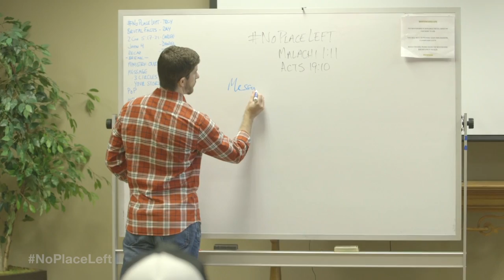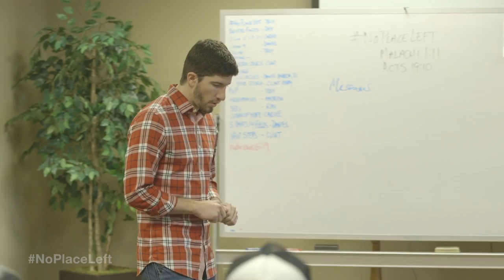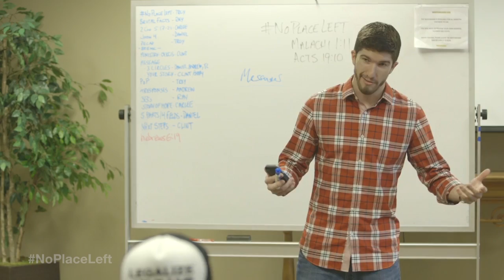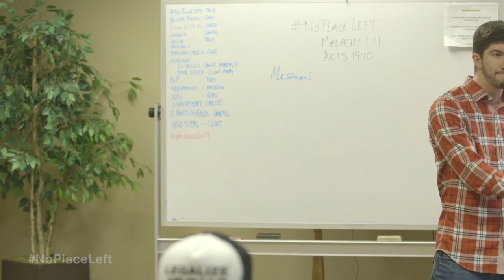Level 1 Training - Billy Graham and Woman at the Well